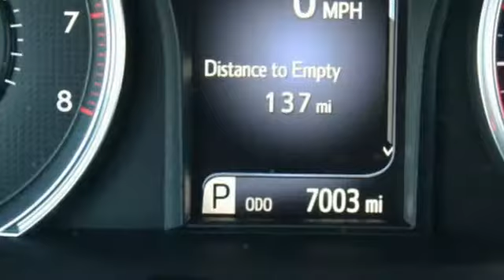Used 2017 Toyota Camry Spring TX, TX HU276876P - SOLD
Year: 2017
Make: Toyota
Model: Camry
Trim: SE
Engine: 4 Cyl. 2.5 L
Transmission: Automatic
Color: BLACK
Mileage: 7001
Stock #: HU276876P
VIN: 4T1BF1FK9HU276876
Only 7,001 Miles! Boasts 33 Highway MPG and 24 City MPG! Carfax One-Owner Vehicle. This Toyota Camry delivers a Regular Unleaded I-4 2.5 L/152 engine powering this Automatic transmission. Window Grid Antenna, Wheels: 7.0J x 17 Alloy -inc: graphite finish, Variable Intermittent Wipers.*This Toyota Camry Features the Following Options *Valet Function, Trunk Rear Cargo Access, Trip Computer, Transmission: 6-Speed Automatic -inc: paddle shifters, Transmission w/Sequential Shift Control w/Steering Wheel Controls, Tires: P215/55R17 AS, Tire Specific Low Tire Pressure Warning, Strut Rear Suspension w/Coil Springs, Strut Front Suspension w/Coil Springs, Steel Spare Wheel.*Limited Lifetime Engine Warranty *Any Asian import vehicles with less the 100,000 miles on the odometer at point of sale and have been through service, or are 7 years old or newer qualify for a limited lifetime engine warranty.*Visit Us Today *Stop by Fred Haas Toyota World located at 20400 Interstate 45, Spring, TX 77373 for a quick visit and a great vehicle!

Address:
20400 Interstate 45 North